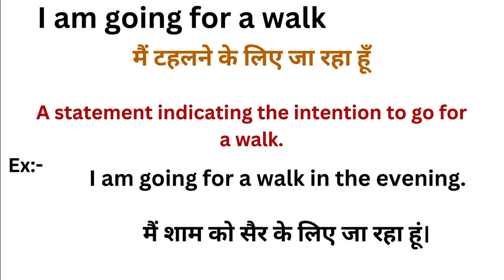I am going for a walk meaning in hindi | I am ka matlab kya hota hai | Word meaning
I am going for a walk in hindi
I am going for a walk ka matlab kya hota hai
word meaning
what is I am going for a walk
I am going for a walk हिंदी अर्थ